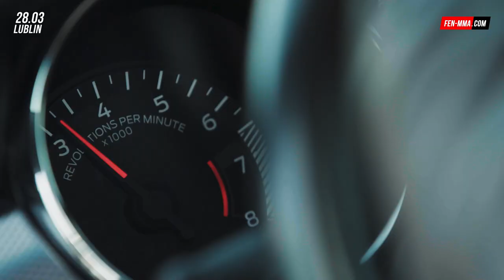FEN MMA 28 | MAIN TRAILER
28 marca w Hali Globus w Lublinie fanów MMA czeka prawdziwa uczta: wielki rewanż o dwa pasy mistrzowskie - Rutkowski 🆚 Zieliński 2, pierwszy bój o tytuł w kategorii ciężkiej - Bajor 🆚 Oliveira oraz eliminator do pasa w dywizji półciężkiej - Kijańczuk 🆚 Wójcik. Oprócz tych starć, kibice zobaczą w klatce m.in. Szymona Duszę, Izabelę Badurek, Łukasza Charzewskiego, Marcina Sianosa czy też Marcina Naruszczkę.